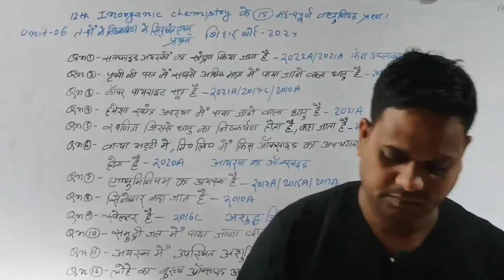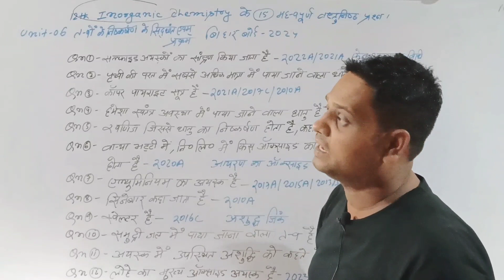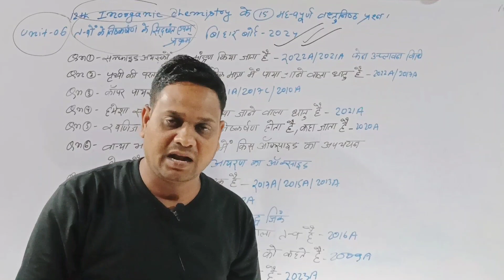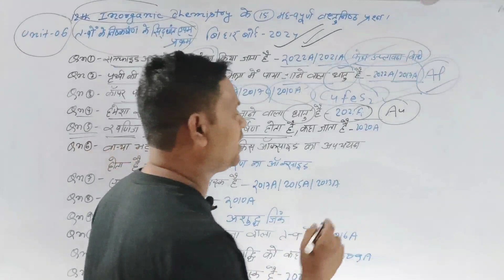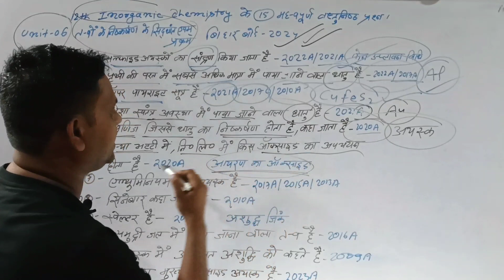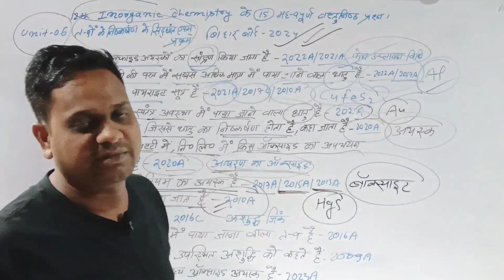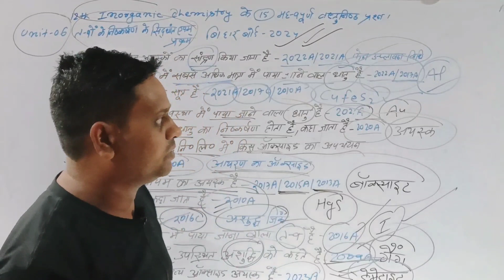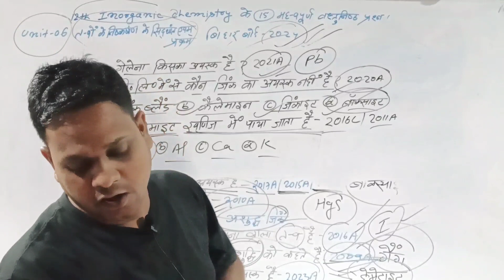Class-12th Chemistry Unit-06 के 15 Most MCQs bseb-2024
Class-12th Chemistry Unit-06 तत्वों के निष्कर्षण के सिद्धांत एवम् प्रक्रम के 15 Most  MCQs bseb-2024

unit-06 inorganic chemistry class 12th vvimp objective question
vvimportant objective question class 12th chemistry
inorganic chemistry unit-06 तत्वों के निष्कर्षण के सिद्धांत एवम् प्रक्रम के 15 Vvimp Objective type questions for Bihar board final exam -2024
Bihar board final exam -2024 Class -12th important objective question chemistry
Chemistry class 12th inorganic chemistry objective question for bseb
class -12th inorganic chemistry unit-06 15 most important objective question for Bihar board final exam -2024
15 most important MCQs Pervious year question class 12th chemistry
Class -12th Chemistry Unit-06 Most Important Objective Question -2024 board exam
Chemistry class -12th important objective question
objective question class -12th chemistry unit-06
unit-06 inorganic chemistry most important objective question Bihar board -2024
Bihar board final exam -2024 class 12th 15 most important objective question
Pervious year question chemistry class -12th
Question Bank 15 most important objective question for Bihar board final exam -2024 inorganic chemistry